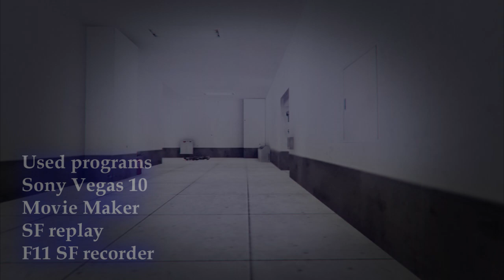[SSF] Vinnie 4th Frag video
I do not own all copyright of the music materials.

Singapore Special Force Frag Video

Player name: Vinnie
Clan : Team Kazou
Primary : PSG- 1, M4(not in this video)
Secondary : Berreta M92

Song Used,
Stronger by Dead by April
Welcome To The Black Parade by My Chemical Romance

I made this frag video for fun. :) Lol im bored so that's why. XD

 This is a pub video.. So, nothing is good about it and i hope you guys enjoy the video! :D